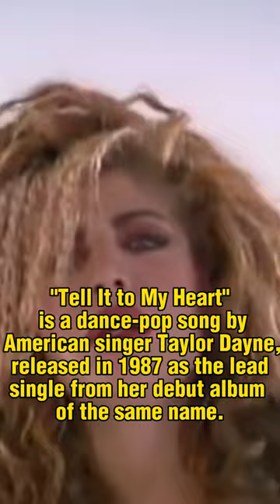Taylor Dayne taylordayne 90smusic oldmusic @flashstories1976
Taylor Dayne